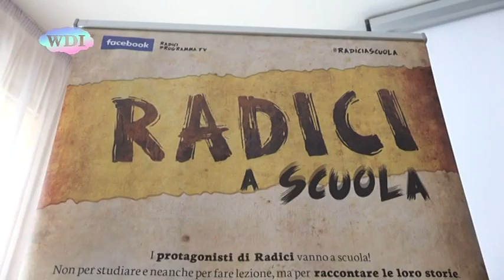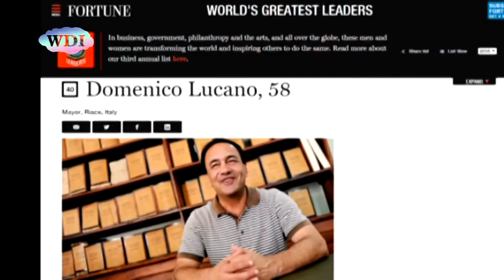Progetto Radici a Scuola